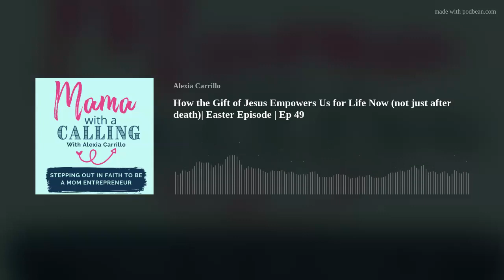How the Gift of Jesus Empowers Us for Life Now (not just after death)| Easter Episode | Ep 49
As we head into Easter weekend, we're reminded of the amazing gift Jesus gave us through His death and resurrection. The gift of eternal salvation.
But what if I told you there was more there? That while we definitely have eternal salvation as Christians, we also have freedom- now. In this life. Today.
There's so much to that Jesus gave us through this Gift. It has implications for every single aspect of our lives from motherhood to business to simply dealing with the chaos life seems to be riddled with, but many Christians are missing the full magnitude of what Jesus gave us.
Join me for this episode as we talk about the amazing gifts that Jesus gave us through His sacrifice so that we can live abundantly now - not just after death.
When you fully grasp this and see the power in it, it will give an extra layer of meaning to the gift of the blood of Jesus.

For more from Mama with A Calling, visit the